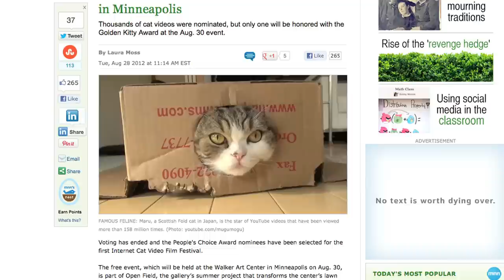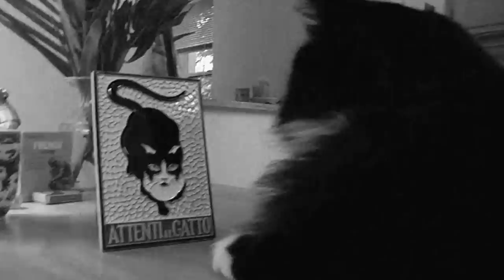2012 Internet Cat Video Festival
The first Internet Cat Video Festival (catvidfest) took place at the Walker Art Center in Minneapolis, Minnesota, on August 30, 2012, as a part of its Open Field program. Drawing an audience of more than 10,000 people (and a few felines), the festival was a communal experience for fans of the online phenomenon of cat videos and included submissions from around the world. Selected from some 10,000 nominations, the program was divided into the categories of Comedy, Drama, Foreign, Animated, Musical, Documentary, Cat Stretch!, Art House, Honorable Mention, Lifetime Achievement, and People's Choice. The Golden Kitty award for best in show went to Henri 2: Paw de Deux, by Will Braden.

What began as a social experiment testing the boundaries of online communities and crowd-sourcing public content resulted in attention from local, national, and international audiences and press, including the Los Angeles Times, Wired, Newsweek, Huffington Post, the New York Times, Boston Globe, the Atlantic, AP, and the BBC.